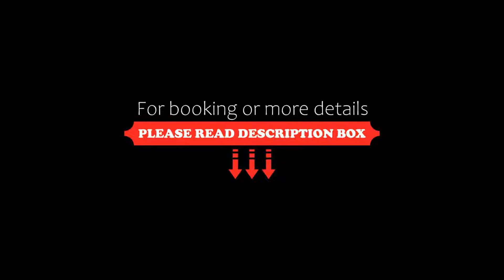Hotel & Diving Les Illes, L'Estartit, Spain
About Property:
Set just 5 minutes’ walk from the La Platgeta Beach, the family-run Hotel Les Illes is situated overlooking L'Estartit Port. This small hotel has a buffet restaurant and a bar.
Les Illes’ rooms have free Wi-Fi, satellite TV and air conditioning. All rooms have a bathroom with a hairdryer.
The hotel also offers a diving centre, where guests can learn scuba diving and snorkeling courses.
The hotel is located in central ...
Property Type: Hotel
Address: Illes, 55, 17258 L'Estartit, Spain
Searching For
1. Hotel & Diving Les Illes - L'Estartit - Spain
2. Hotel & Diving Les Illes - L'Estartit - Spain Address
3. Hotel & Diving Les Illes - L'Estartit - Spain Rooms
4. Hotel & Diving Les Illes - L'Estartit - Spain Amenities
5. Hotel & Diving Les Illes - L'Estartit - Spain Offers and Deals
Audio Credit:
Track Title: Subway Dreams
Artist: Dan Henig